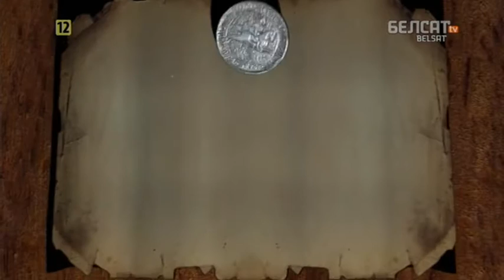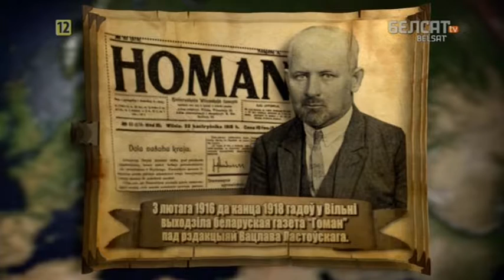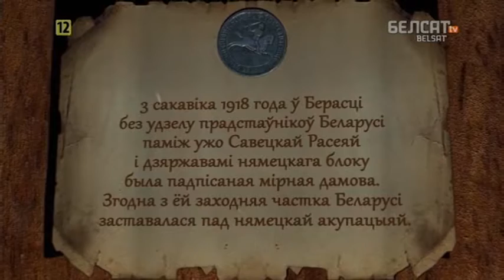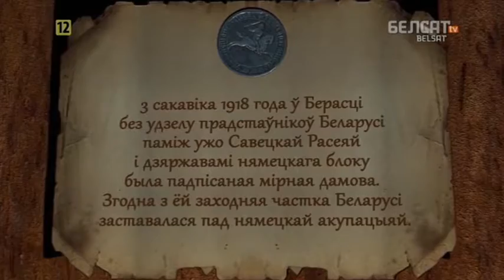Гісторыя пад знакам Пагоні. 172 Першая сусветная вайна і Беларусь